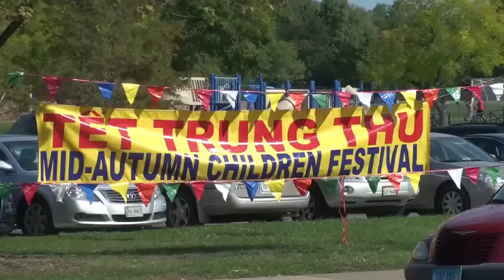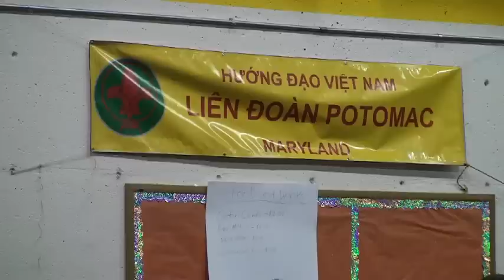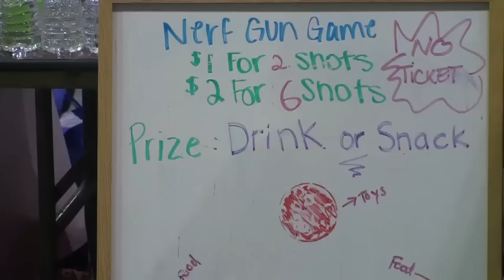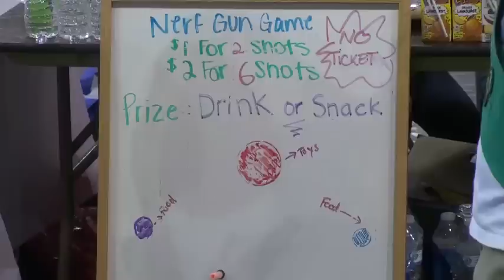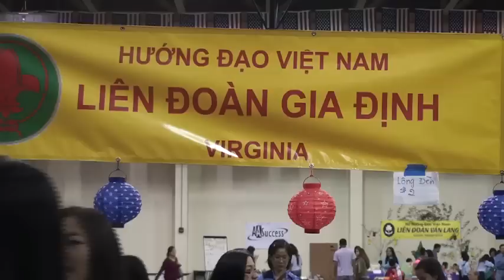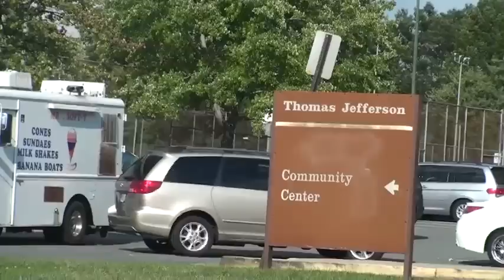Tết Trung Thu 2012 LĐ Potomac&Gia Định